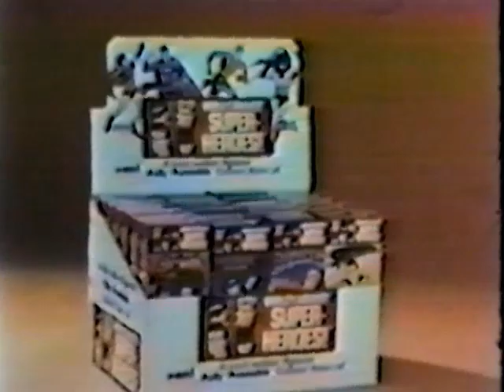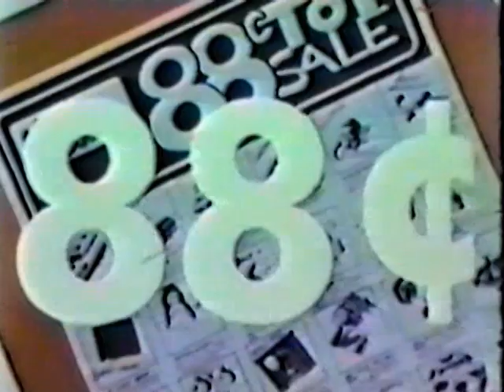MEGO Toys "The 1973 Line" promotional film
Home transfer from DVD compilation.